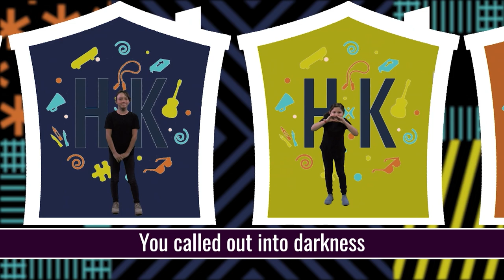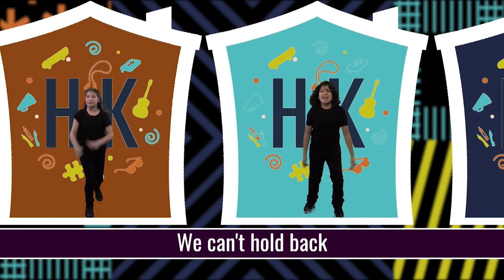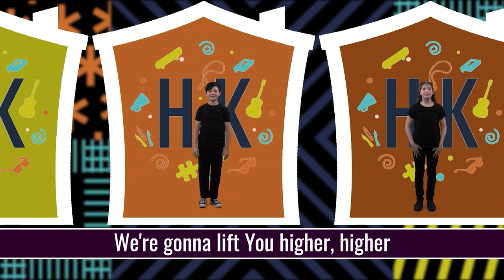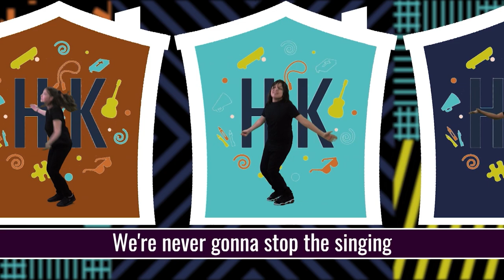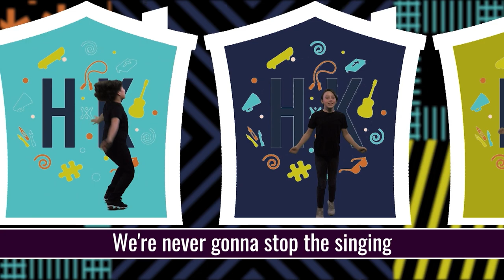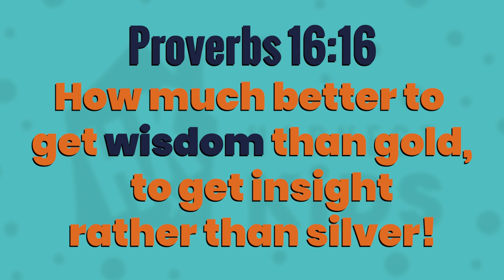"Wisdom is Better Than Gold" | Early Childhood | Harvest at Home: Kids | 8-7-22